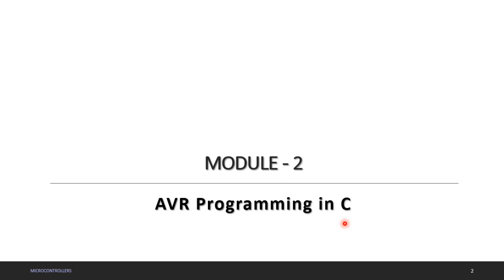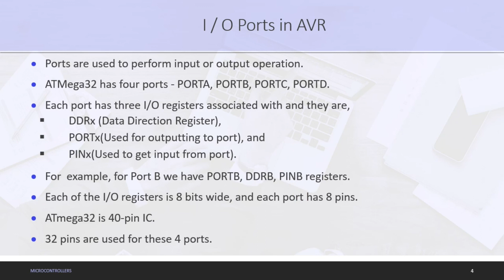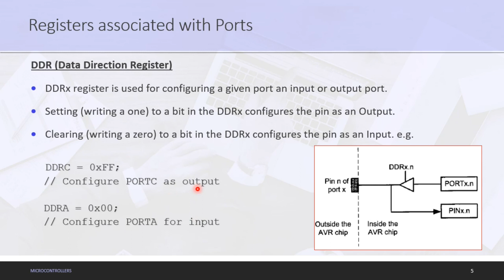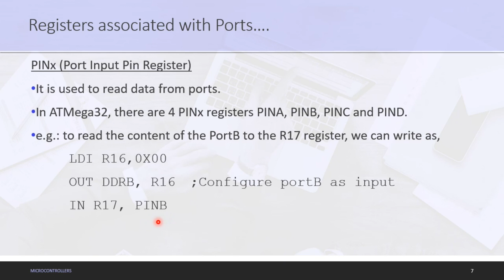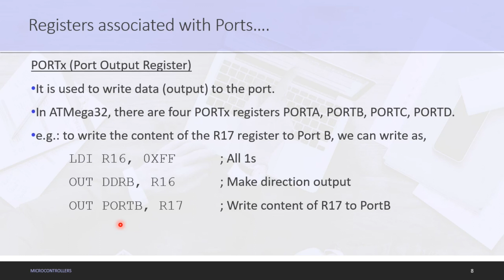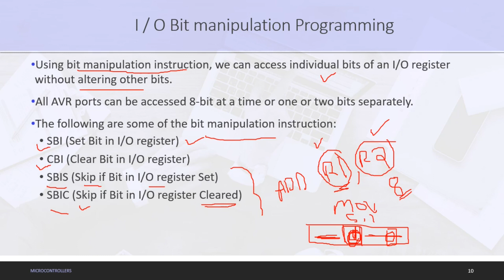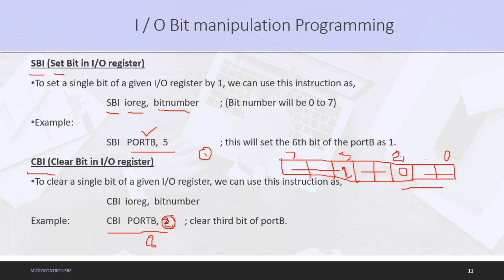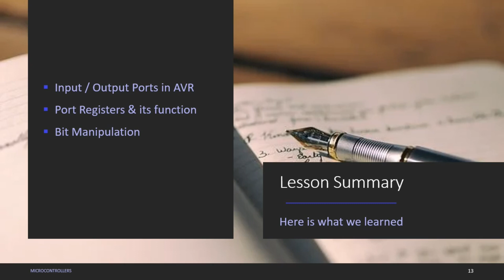AVR Microcontroller | Input / Output Port Programming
This video explains about AVR Microcontroller I/O Port programming, registers associated with each ports and their functions.